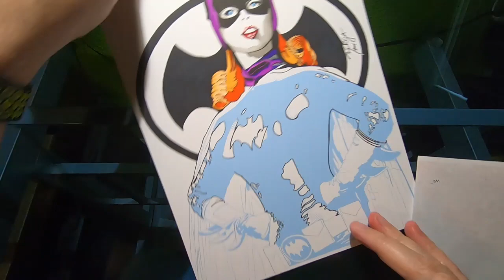Batgirl Time Lapse Inking with Legends Studios own Richard Zerga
Sit back and enjoy listening to some jazz while watching Richard Zerga adding colored inks over his blue lines on Yvonne Craig as Batgirl!